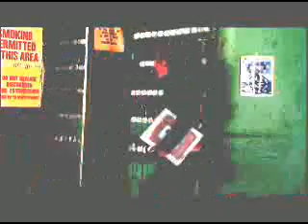MARS HILL - Nowhere (HQ Music Video)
Mars Hill,
"Nowhere",
Prelude...,
MH Records